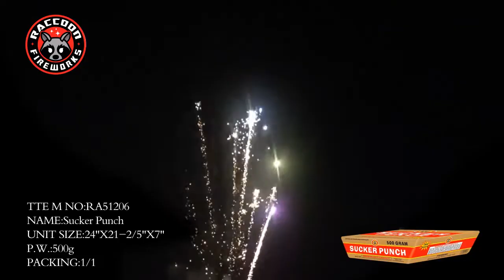Sucker Punch 087 RA51206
182 shots sprinkler
PACKING:  1/1
CBM: 0.073